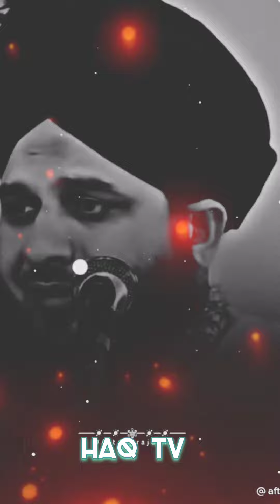Ek Bab Ne Apne Bache Say Pusha Ke Purani Amaa Sahi Thi Yan Nayeen Old is Gold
Mare Facebook page ko follow Zaror kare shukriya